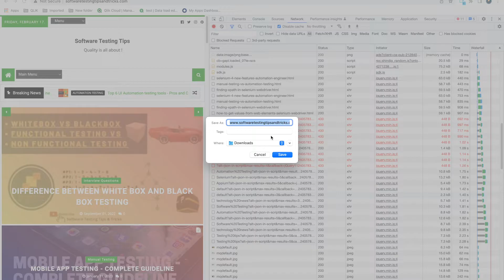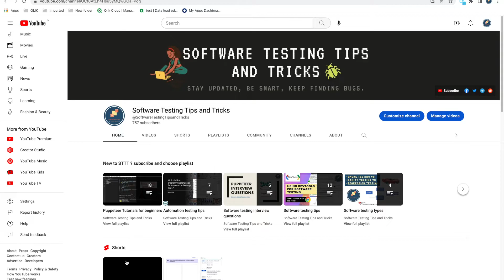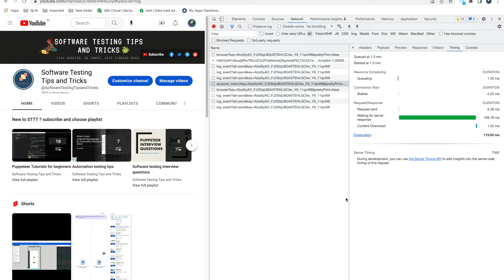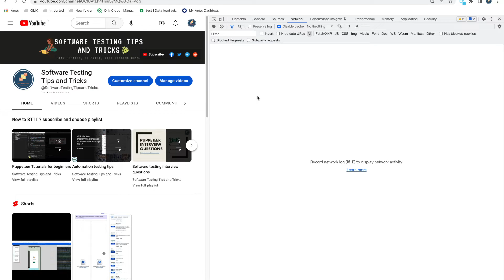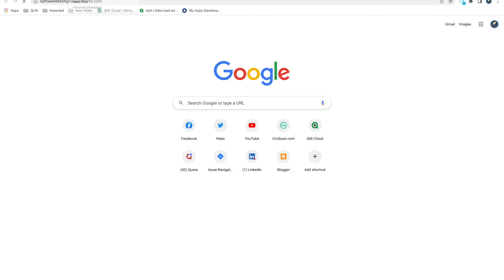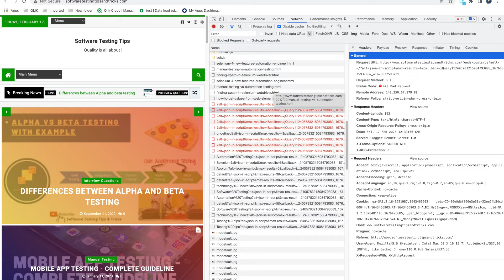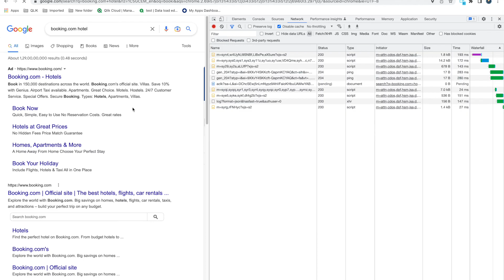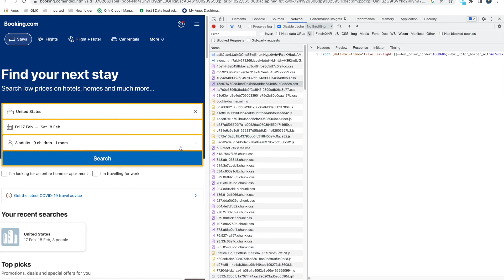Use network logs from chrome devTools for testing - tips and tricks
As a software tester, when we are testing web apps, we must know about the network tab in the browser's devTools. The network tab consists of logs of APIs that get called when the page loads or some events happen on the page. If something fails during this process, we can see failure in Network logs and it will help the developer to identify the issue. So while creating any bug for web apps it is wise to attach network logs from dev tools as well. So in this video, we will discuss, What information the network tab has? How software tester can use the network tab for API testing? Some tips and tricks around network tabs in chrome devTools.